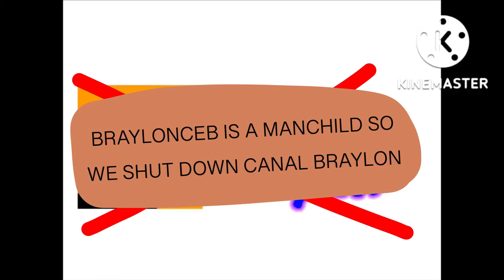Look what I did to cancel braylon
Stay mad @BRCTV2012